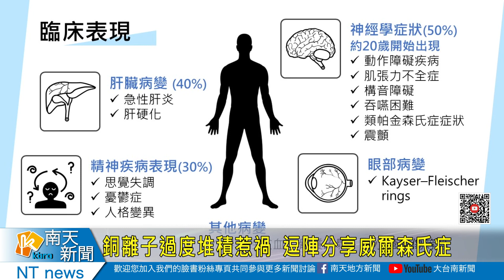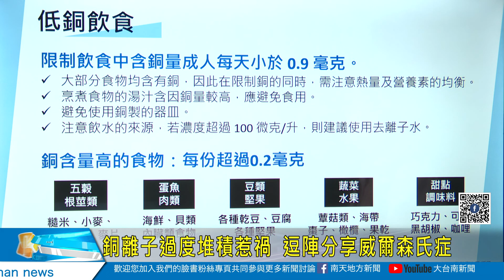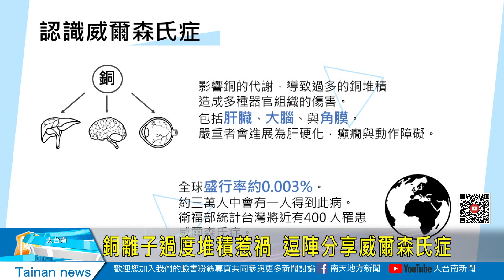359 銅離子過度堆積惹禍 逗陣分享罕病 威爾森氏症20220803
銅離子過度堆積惹禍 逗陣分享罕病-威爾森氏症
日常飲食中充滿各種人體需要的維生素礦物質等元素，不過這些元素過多過少都可能對身體造成影響，其中銅離子代謝不正常，過多銅離子堆積在身體內，就出現威爾森式症，包括肝臟，神經動作等都會有問題。這個禮拜四播出逗陣來聽講節目，奇美醫學中心胃腸肝膽科楊畯棋醫師，將跟大家分享罕見疾病-威爾森氏症的診斷與治療，歡迎鄉親按時收看。